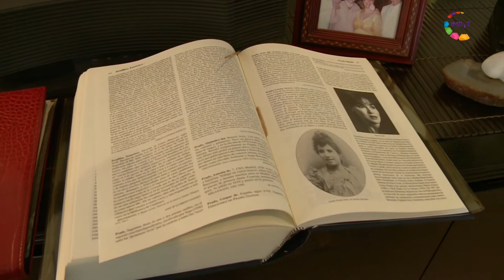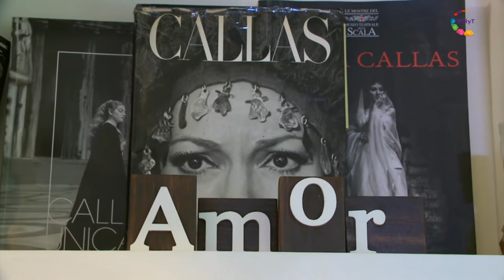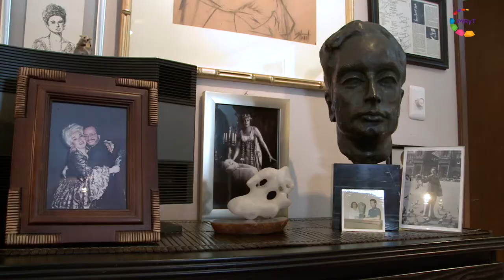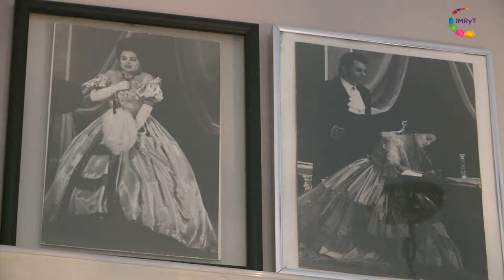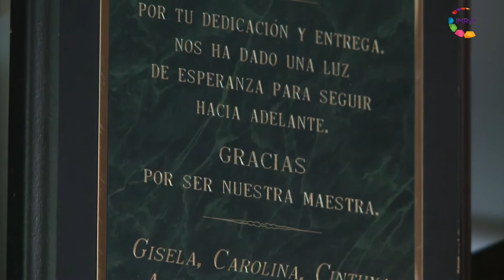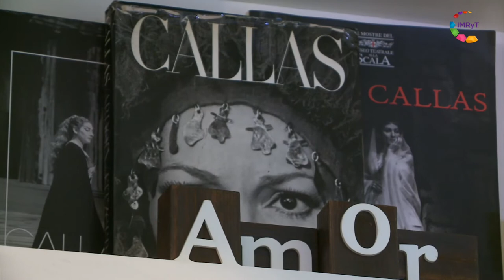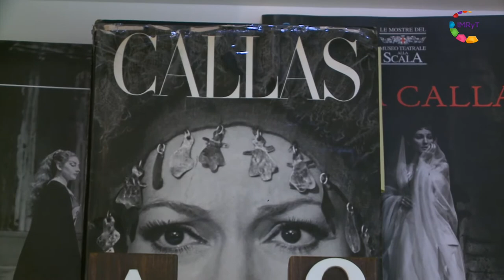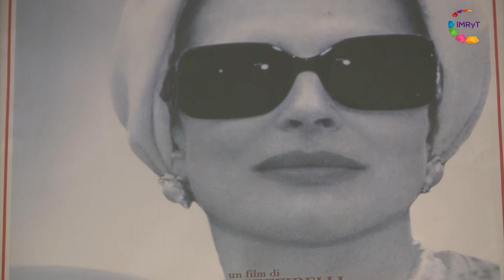Conversaciones - Mayda Prado Parte 1/2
Mayda Prado, cantante de ópera cubano-norteamericana, nos habla de su vida personal, profesional y amorosa. Mayda, cubana de nacimiento, vive la mayor parte de su vida en Nueva York donde nace su pasión por la música y el belle-canto gracias a uno de sus maestros, entre ellos María Callas. Actualmente es maestra en el Centro Morelense de las Artes y tiene como objetivo el dar oportunidades a jóvenes de todas las edades para que encuentren su estilo y técnica propios.